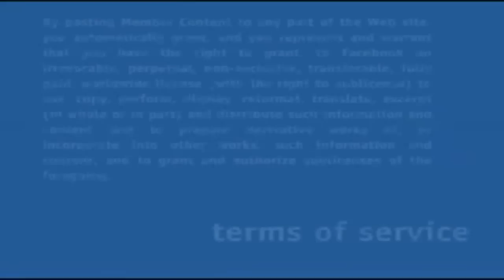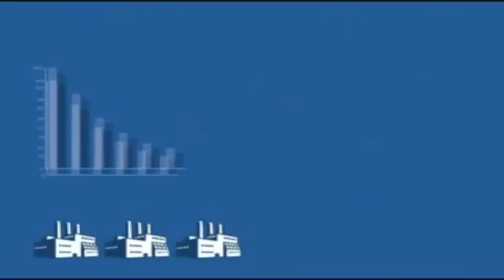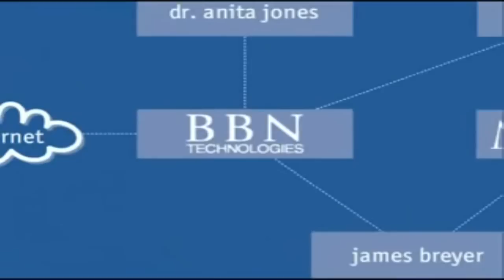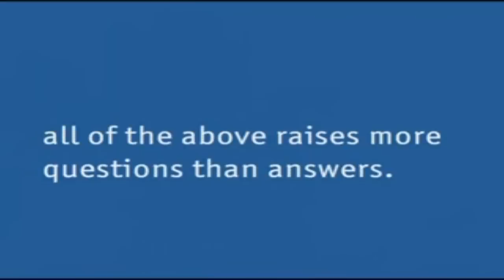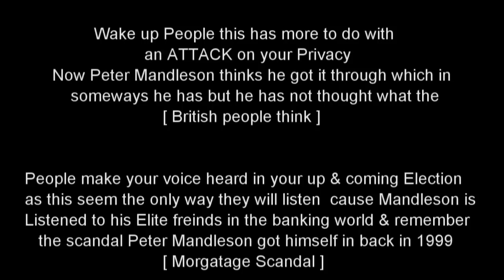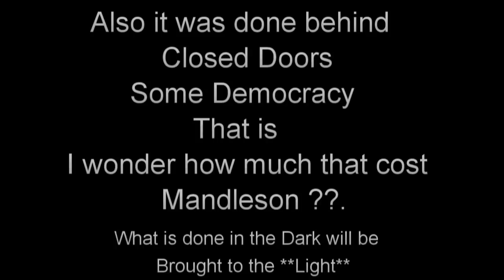Mandelson's Internet censorship bill becomes law (07Apr10)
— Unelected b@stard Peter Mandelson succeeds in pushing through the internet censorship bill on behalf of his rich friends. Democracy id dead in the UK, another dark day in the history and destruction of the United Kingdom.

Recorded from BBC Parliament Channel, 07 April 2010.

This site contains copyrighted material. I am making such material available in my efforts to advance understanding of environmental, political, human rights, economic, democracy, scientific, and social justice issues, etc. I believe this constitutes a 'fair use' of any such copyrighted material as provided for in section 107 of the US Copyright Law. In accordance with Title 17 U.S.C. Section 107, the material on this site is distributed without profit to those who have expressed a prior interest in receiving the included information for research and educational purposes."